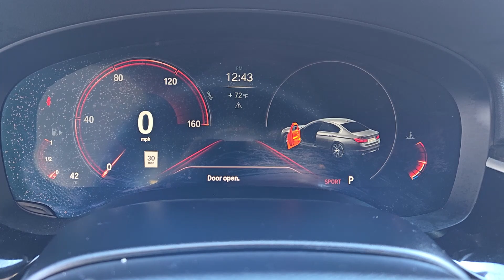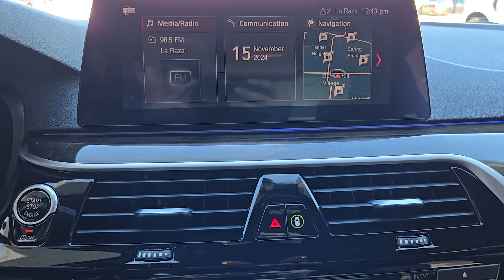2019 BMW 5Series Houston, Jersey Village, Mission Bend, Bellaire, Missouri City TX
Pre-Owned 2019 BMW 5Series  available at Mac Haik Ford Houston located in 10333 Katy Fwy, Houston, TX, 77024. Servicing the Houston, Jersey Village, Mission Bend, Bellaire, Missouri City area.

Get into a car with value, the   2019  BMW 5 Series. The 5 Series Sedan delivers an exhilarating driving experience, luxurious passenger comfort, and high-performance engineering that blends to create a work of automotive excellence.
 Surround yourself in excellence. Drive the 5 Series Sedan.